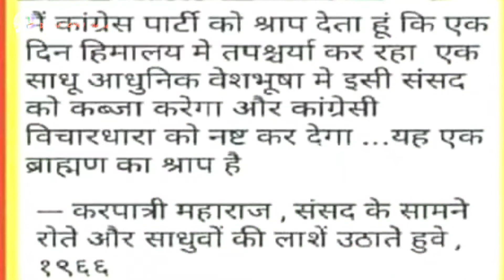When Karpatri Ji Curse Whole Gandhi Family । नष्ट होगा इंद्रा गांधी का परिवार।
mic i use for voice record 👇👇

phone i use for editing

laptop i use for Editing or for voice record 👇👇